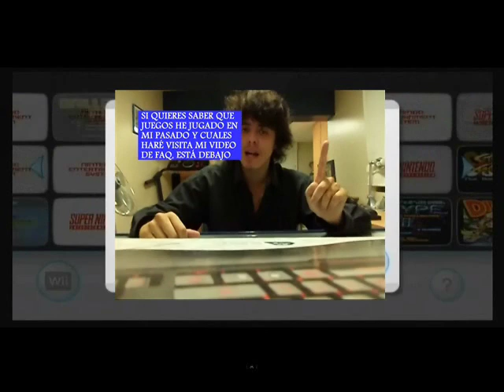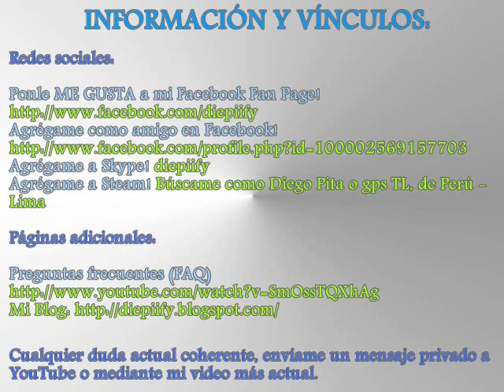Starcraft 1 - Match #117 - gps TL (Protoss) vs Alexchicles (Protoss)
Bienvenido Alex, veamos de qué eres capaz.

Información extra (importante):

Mi Top 10 actual de enemigos íntimos (jugadores que me patean):

Top 1: Palixa
Top 2: 1vs1
Top 3: fernando

También puedes jugar Starcraft conmigo si deseas por medio de Garena. Juego la versión 1.16.1, la última versión. Para comunicarme me puedes enviar un Mensaje Privado o más rápido, agregarme al Garena. Mi nick es gps_TL y eres libre de agregarme. Encuentras más información más abajito.

Nota: No subiré videos donde juego con gente que se embolla. Gracias.

CONÓCEME MEJOR!

Si deseas jugar Starcraft 1 conmigo en Garena Plus, agrégame. Estoy con el nick de gps_TL